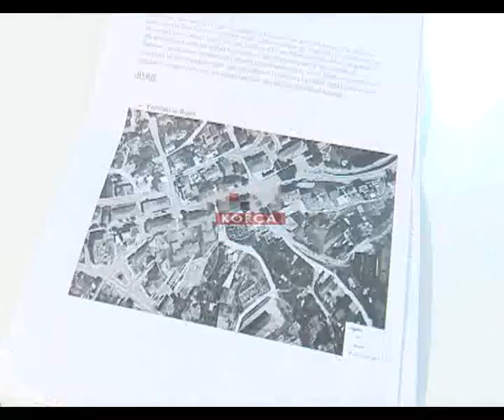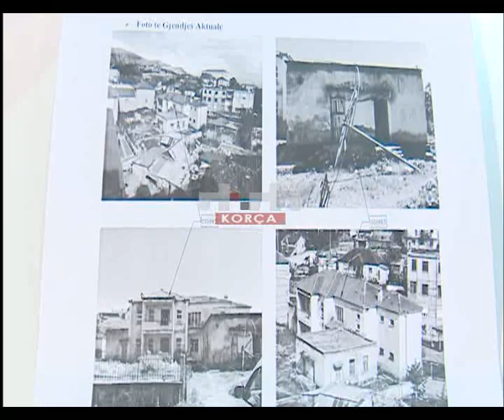Bashkia Kolonjë, fiton projektin e strehimit